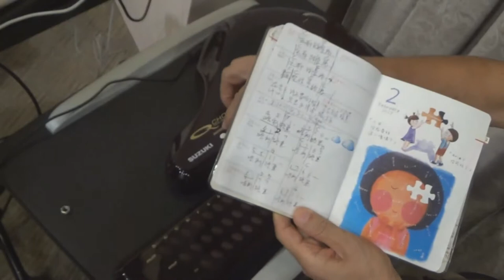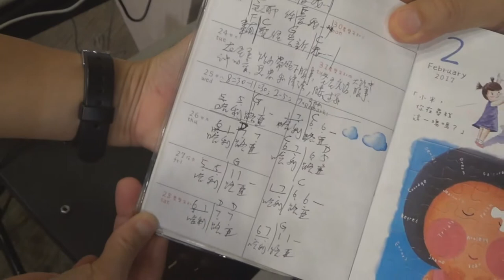葉牧師教導 Q cord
1．星期日：3:15崇拜；2:30服事禱告；崇拜後有小組及侍奉訓練課程。
2．星期一：4時服事禱告，7時侍奉訓練課程。